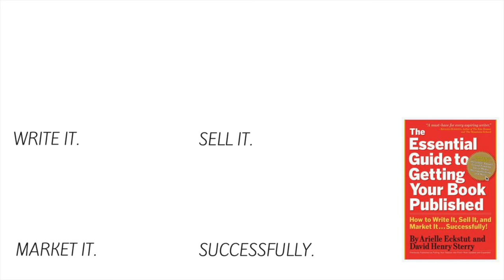Erma Bombeck Writers' Workshop 2018 | The Book Doctors' Vlog, Day 2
We brought Pitchapalooza to the 2018 Erma Bombeck Writers' Workshop at the University of Dayton. Thank you to literary agent Kate McKean and publishing guru Jane Friedman for joining us. Check out the panelists' advice for pitching your book.

0:11 Introduction to Pitchapalooza

1:02 Update from the 2016 Pitchapalooza winner

5:27 Pitch critiques every writer can use for their next query letter or elevator pitch

See you at the bookstore!

LEARN MORE ABOUT ERMA BOMBECK

ABOUT ERMA BOMBECK WRITERS' WORKSHOP

The Bombeck Workshop is the only one in the country devoted to both humor and human interest writing. Through the workshop, the University of Dayton and the Bombeck family honor one of America’s most celebrated storytellers and humorists. Over the past decade, the workshop has attracted such household names as Dave Barry, Phil Donahue, Art Buchwald, Nancy Cartwright, Don Novello, Garrison Keillor, Gail Collins, Connie Schultz, Roy Blount Jr., Adriana Trigiani, Amy Ephron and Alan Zweibel.

PANELISTS

Kate McKean, vice president at Howard Morhaim Literary Agency, literary agent and an adjunct professor at New York University.

Jane Friedman, writer, teacher and speaker with 20 years of experience in the publishing industry with expertise in digital media strategy for authors and publishers. She’s the co-founder and editor of The Hot Sheet, the essential publishing industry newsletter for authors, and is the former publisher of Writer’s Digest.

We’re Arielle Eckstut and David Henry Sterry. Between us, we have a quarter of a century’s worth of experience turning talented writers into published authors. Arielle is an author and agent-at-large at the Levine Greenberg Rostan Literary Agency. David is an author and before writing professionally, he was a comic and actor. We’re dedicated to helping writers get their books published. Successfully!

© Copyright - Josh Levine / Frank Schaap